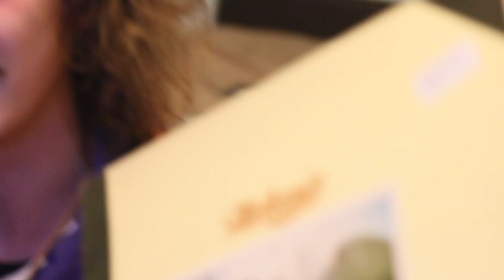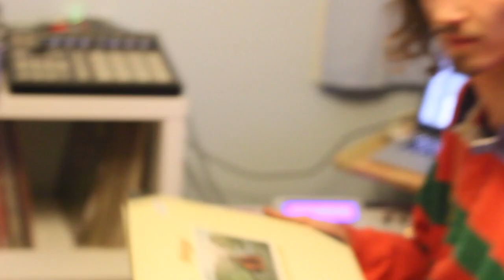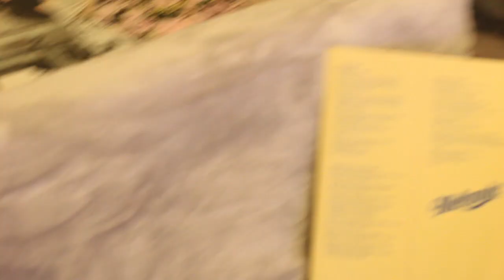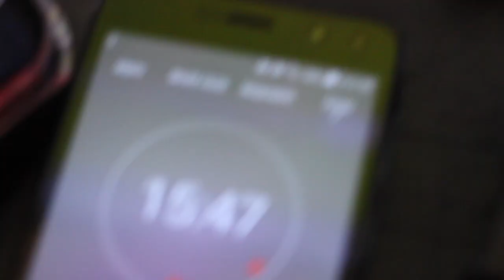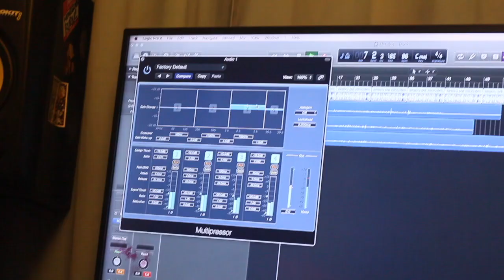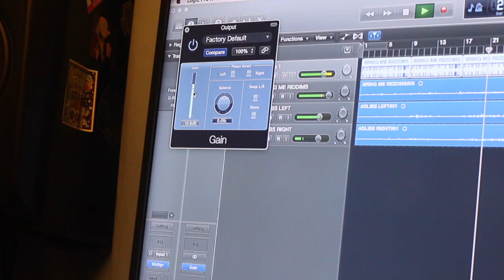Bring Me Riddims 01 (Boyce & Swamiin')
1 producer. 1 MC. 1 hour.

This is the first episode of Bring Me Riddims, our new monthly segment that sees producers and rappers team up to race against the clock.

Boyce on the buttons, with Swamiin' on the mic.